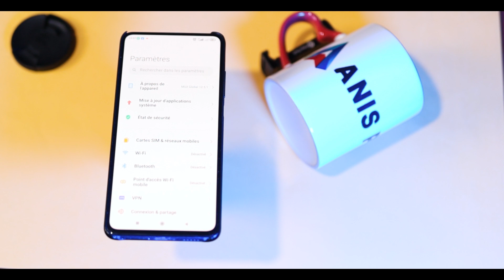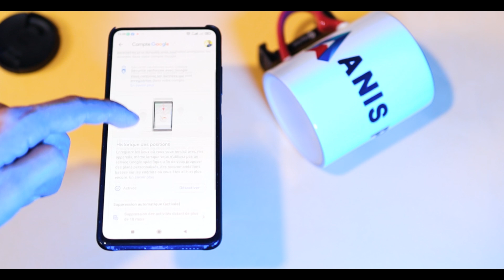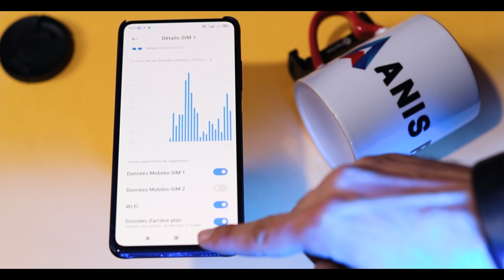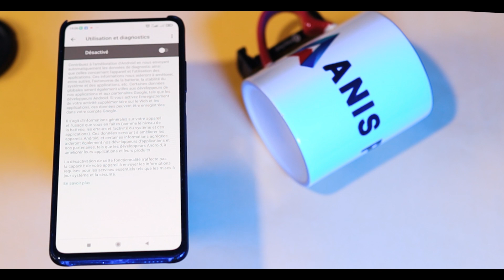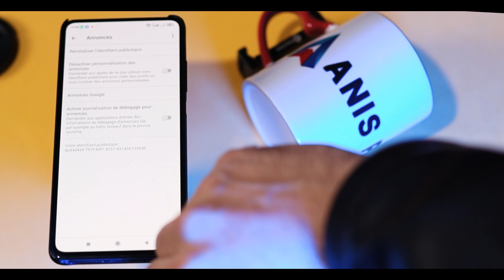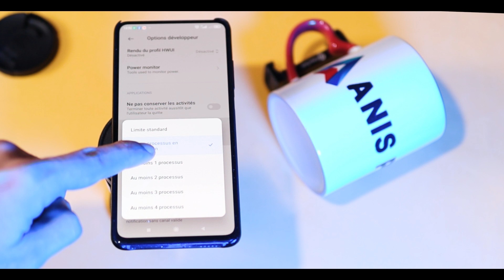Top 5 Options a désactiver dans Smartphone Android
le top 5 des options à desactiver absolument sur votre téléphone Android / SAMSUNG
Si vous avez un téléphone Android. Vous devez absolument voir cette vidéo. car vous allez apprendre:
Comment rendre votre téléphone rapide?
Comment augmenter l'autonomie de votre smartphone?
Comment conserver votre vie privée?
Article pour plus d'information :
Votre smartphone en sait beaucoup sur vous, et dans certains cas, trop. Certaines fonctionnalités et certains paramètres sont activés sur Android par défaut et nous pensons que vous voudrez peut-être les désactiver dès maintenant.
Un mot clé, le simple fait de désactiver quelques paramètres sur votre smartphone Android ne le ramènera pas instantanément là où il se trouvait le jour où vous l'avez acheté. Cela dit, cela pourrait améliorer votre expérience quotidienne et vous donner un peu plus de contrôle dans des domaines dont vous ne saviez pas que vous en aviez.